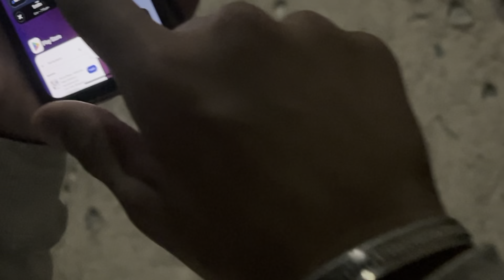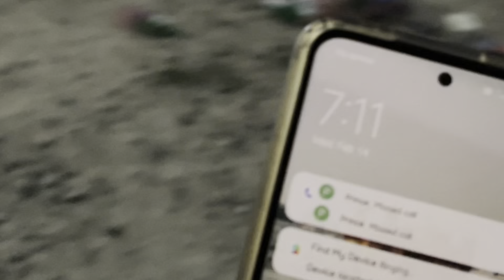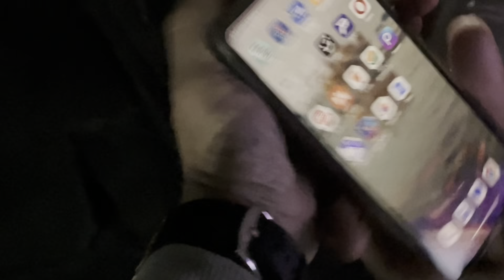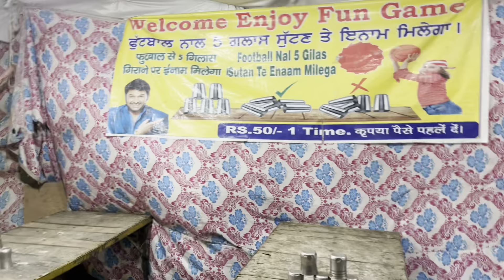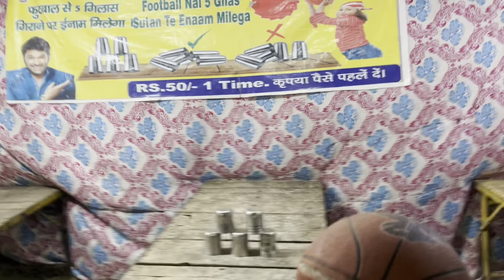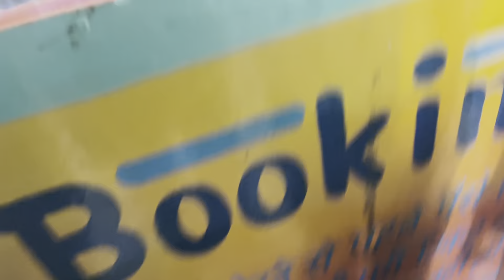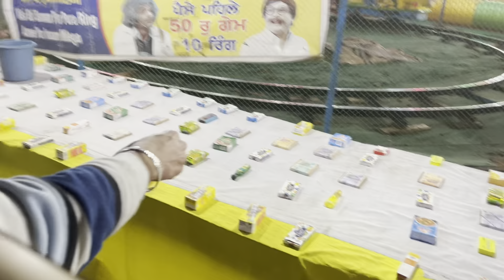Amritsar Mela 2024😍| Mobile lost 😭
This Video Is All About Entertainment! Please Don’t Hate Anyone 🙏🏻